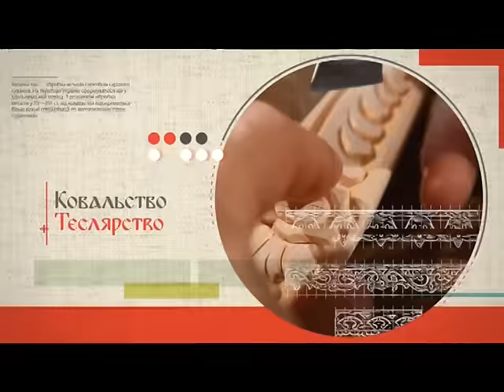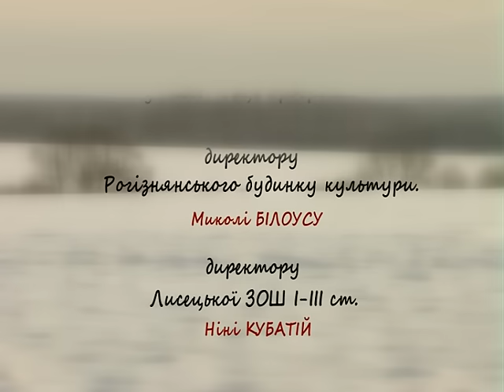Народні ремесла (ТРАДИЦІЇ, Лисець 3, колядки 1) 31.12.16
"Поділля-ценр"